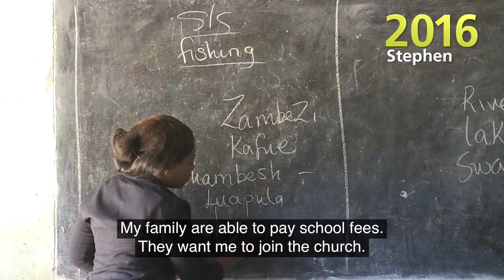Two Villages - In Rural Northern Zambia, Lives are Changing